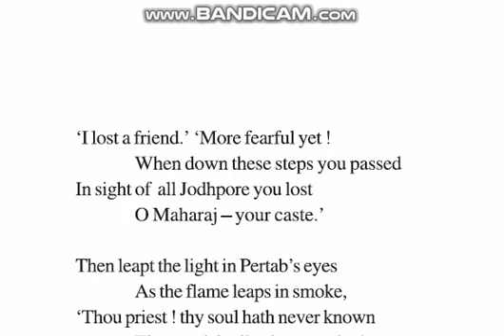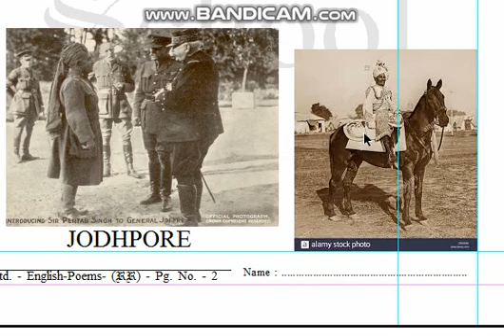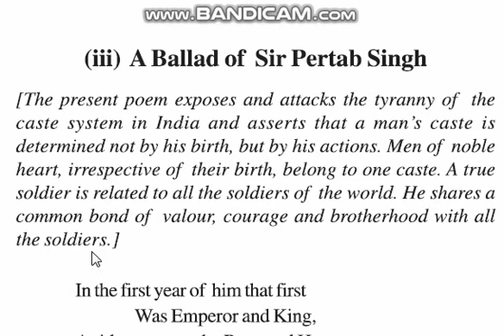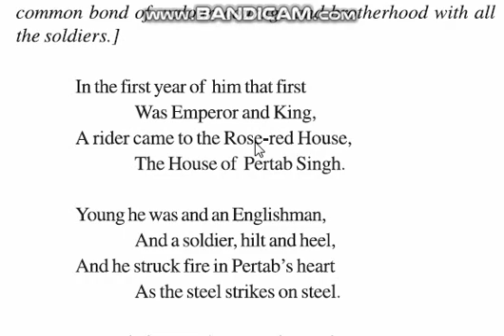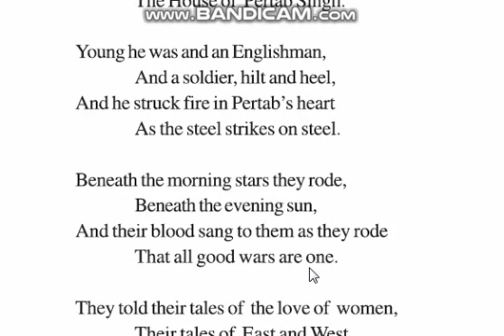(1/5) 10th standard English Poem-1 on April 20, 2020